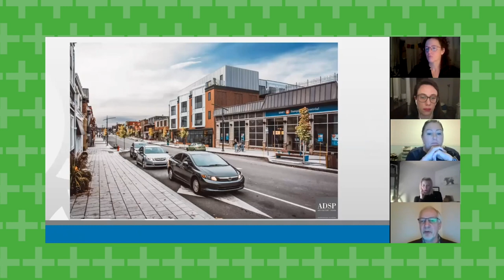Lumière sur la Ville de Magog : le pouvoir local pour et par la population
Lumière sur les partenaires | Découvrez comment le Groupe de partenariats d’affaires (GPA) a contribué au déploiement de la nouvelle politique de participation citoyenne de la Ville de Magog.

Le GPA a cerné les besoins de la municipalité, notamment de sa mairesse Vicki-May Hamm (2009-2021), et a trouvé la bonne personne avec qui travailler. Grâce à l’expertise de la chercheuse de l’École de politique appliquée Isabelle Lacroix, la Ville de Magog a bénéficié d’un regard neutre et objectif tout au long du projet.

En pleine pandémie, l’équipe de recherche de l’UdeS a fait preuve d’agilité : la professeure, et aussi vice-doyenne au développement et à l'international à la Faculté des lettres et sciences humaines, a été appelé à bonifier la politique afin qu’elle soit adaptée au mode virtuel.

Devant la croissance fulgurante de divers projets innovants faisant l’objet de partenariats avec l’Université de Sherbrooke, la série « Lumière sur les partenaires » donne la parole à plusieurs partenaires et spécialistes de recherche qui témoignent de leur expérience aux côtés du GPA.

Pour plus de détails sur les possibilités de partenariats avec l’Université de Sherbrooke